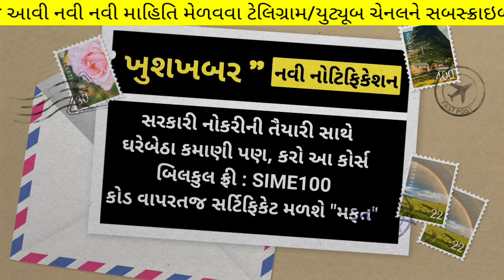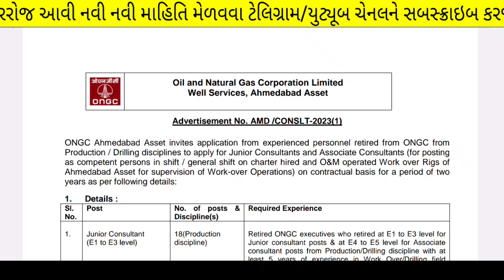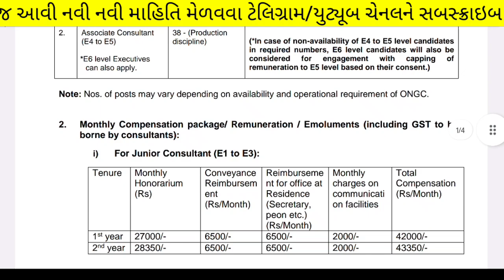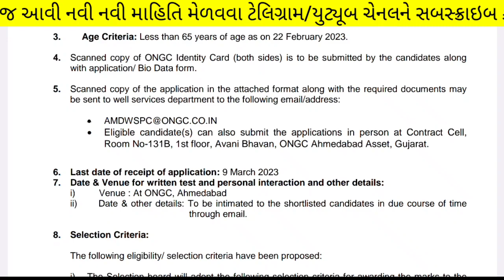Ongc New Bharti in 2023 - Ongc Ahmedabad Vacancy - Ongc bharti in gujarat - new government job 2023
(કોડ : SIME100 )